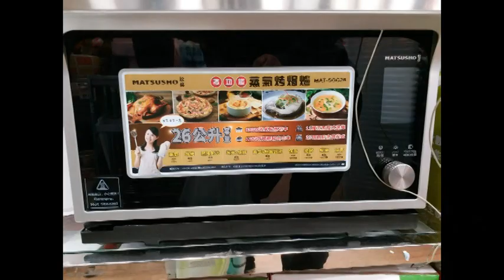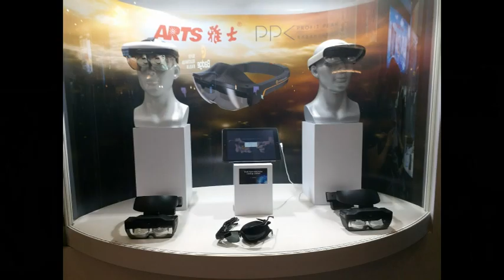BUSINESS OPPORTUNITIES FROM CHINA @ BANGLADESH. Part - 166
BUSINESS OPPORTUNITIES FROM CHINA @ BANGLADESH.UNDER NEWLY TAKEN INITIATIVES  FROM  CHINESE GOVERNMENT IT HAS  BECOME  A GREAT BUSINESS OPPORTUNITIES  FROM CHINA @ BANGLADESH. KEEP AN EYE  ON OUR CHANNEL  FOR TOTAL
INFORMATION AND TEACHING.